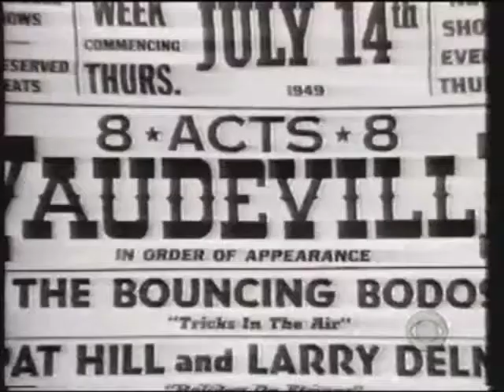When America Had Talent S01E12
George Burns